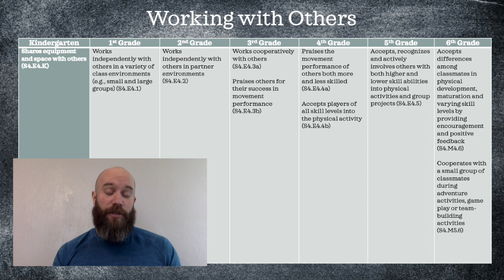Talking on a Tuesday.E03.Teamwork